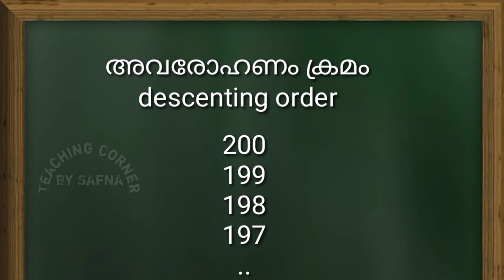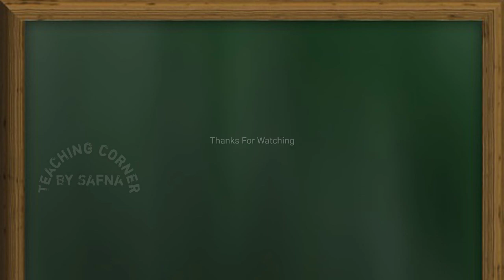Class 4 Maths Worksheet June 24 /Itsvicters Worksheet / Teaching Corner By Safna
Itsvicters worksheet
Solved worksheet

Thankyou